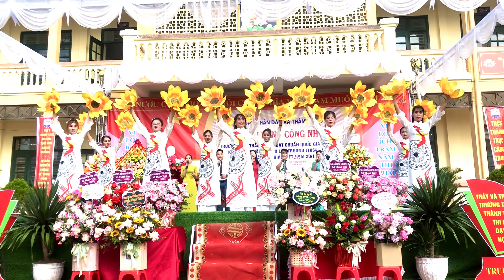Tự hào Đảng quang vinh - MN Thành Trực - Thị Nở